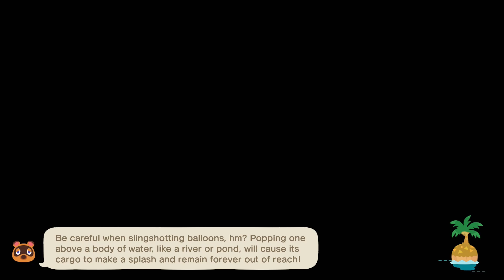A Solved End Game - Animal Crossing: New Horizons - Day 1648 (Year 5, Day 187)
It was a little difficult to convey the concept I had in my mind

Each time another year passes by, I still can't believe it. The cherished time we spent together, the love and support received & the sweet memories made have always made life so beautiful. Tomorrow is just around the corner, and I can't wait to see what we find. So, let's look forward to it all - together, of course!